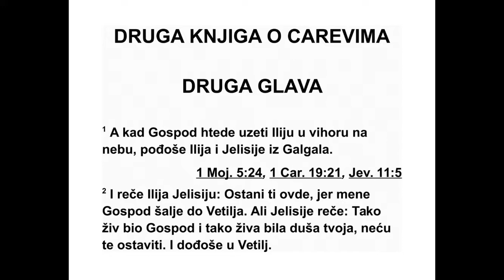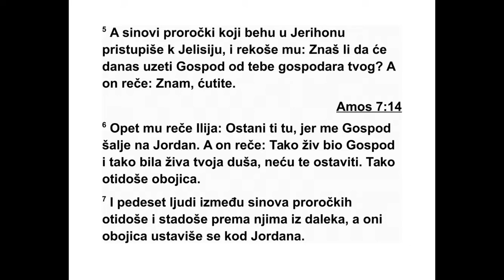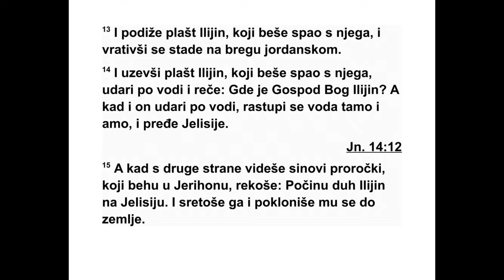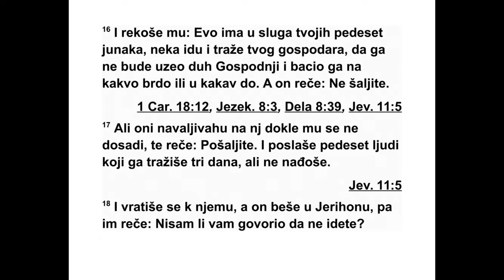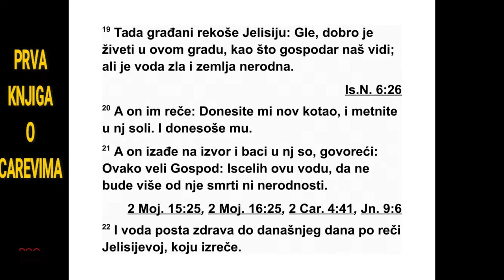DRUGA KNJIGA O CAREVIMA DRUGA GLAVA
2 Пре него што је Господ узео Илију у ви -
хору на небеса, Илија и Јелисије су отишли
из Галгала. 2 Илија рече Јелисију: „Молим
те, остани овде, јер мене Господ шаље у Ве -
тиљ.” Али Јелисије рече: „Тако жив био Гос -
под и тако жива била душа твоја, нећу те
оставити.” Тако су отишли у Ветиљ. 3 Про -
рочки синови који су били у Ветиљу дошли
су код Јелисија и рекли му: „Знаш ли да ће
данас Господ узети твог господара да ти ви -
ше не буде учитељ?” Он одговори: „Знам,
ћу тите.”
ДРУГА КЊИГА О ЦАРЕВИМА
Писац: Јеремија
Место писања: Јерусалим и Египат
Писање завршено: око 580. пре н. е.
Обухвата време: 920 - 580. пре н. е.
*1,2 Дословно: „Баалзевув” што значи: „господар
мува” или „господар прљавштине”. У питању је
једно од имена за Сотону.
4 Затим му Илија рече: „Јелисије, молим
те, остани овде, јер мене Господ шаље у Је -
рихон.” Али он рече: „Тако жив био Господ и
тако жива била душа твоја, нећу те ос та -
вити.” Тако су отишли у Јерихон. 5 Пророчки
синови који су били у Јерихону пришли су
Јелисију и рекли му: „Знаш ли да ће данас
Гос под узети твог господара да ти више не
буде учитељ?” Он одговори: „Знам, ћутите.”
6 Илија му опет рече: „Молим те, остани
овде, јер ме Господ шаље на Јордан.” Али он
рече: „Тако жив био Господ и тако жива би -
ла душа твоја, нећу те оставити.” И обојица
су отишла. 7 А педесет људи од пророчких
синова пошло је за њима, и кад су њих дво -
јица стала поред Јордана, они су стали по -
даље и посматрали их. 8 Тада је Илија узео
свој пророчки огртач, смотао га и ударио
њи ме по води, и вода се разделила на две
стране тако да су обојица прешла по сувом.
9 Кад су прешли на другу страну, Илија ре -
че Јелисију: „Реци шта желиш да ти учиним
пре него што будем узет од тебе.” Јелисије
рече: „Молим те, нека на мени буде двос тру -
ки део твог духа.” 10 А он рече: „Тражиш
теш ку ствар. Ако ме будеш видео кад будем
узет од тебе, биће ти тако, ако ме не будеш
ви део, неће ти бити.”
11 Док су тако ишли и разговарали, гле,
по јавила су се пламена бојна кола с пла ме -
ним коњима и раздвојила их. Тако је Илија у
вихору вазнет на небеса. 12 Јелисије је то
гле дао и повикао: „Оче мој, оче мој! Изра е -
лова бојна кола и његови коњаници!” И ви -
ше га није видео. Тада је узео своје хаљине
и раздерао их на два дела, 13 Затим је по -
дигао Илијин пророчки огртач који је спао с
њега, па се вратио и стао на обалу Јордана.
14 Тада је узео Илијин пророчки огртач који
је спао с њега, ударио њиме по води и ре -
као: „Где је Господ, Илијин Бог?” Кад је уда -
рио по води, она се разделила на две стране
и Јелисије је прешао.
15 Кад су га пророчки синови из Јерихона
видели издалека, рекли су: „Илијин дух си -
шао је на Јелисија.” Зато су му изашли у сус -
рет и поклонили му се до земље. 16 Затим
су му рекли: „Овде је с твојим слугама пе де -
сет храбрих људи. Нека иду да траже твог
гос подара. Можда га је Господњи Дух по ди -
гао и спустио на неку гору или у неку до -
лину.” А он је рекао: „Не шаљите их.” 17 Али
они су га упорно наговарали док му није пос -
тало непријатно, па је рекао: „Пошаљите
их.” Они су послали педесет људи који су три
дана тражили Илију, али га нису нашли. 18
Кад су се вратили код Јелисеја, који је био у
Јерихону, он им је рекао: „Зар вам нисам ка -
зао да не идете?”
19 После неког времена људи из града ре -
кли су Јелисију: „Господару, град је на доб -
ром положају, као што и сам видиш, али је
вода лоша и узрокује побачаје у земљи.” 20
Он рече: „Донесите ми нову чинијицу и ста -
вите у њу соли.” То су му и донели. 21 Он је
отишао на извор воде, бацио у њега со и ре -
као: „Овако каже Господ: ‘Учинићу да ова
во да буде здрава. Неће више узроковати ни
смрт ни побачаје’.” 22 Вода је постала здра -
ва и таква је све до данашњег дана, према
ре чи коју је изго ворио Јелисије.
23 Одатле је отишао у Ветиљ. Док је ишао
путем, из града су изашли дечаци и почели
да му се ругају: „Пењи се, ћело! Пењи се,
ће ло!”* 24 Јелисије се окренуо и кад их је
ви део, проклео их је у Господње име. Тада
су из шуме изашле две медведице и рас -
тргле четрдесет и двоје дечака. 25 Одатле
је оти шао на гору Кармил, а затим се вратио
у Са ма рију.